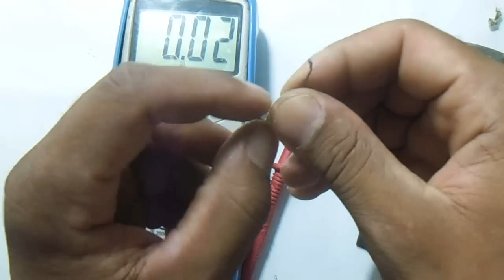طريقة أختبار حساس عمود الكرنك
في هدا الفيديو ابين لكم طريقة فحص حساس عمود الكرنك بنفسك وبأسهل الطرق دون الحاجة الئ المساعدة